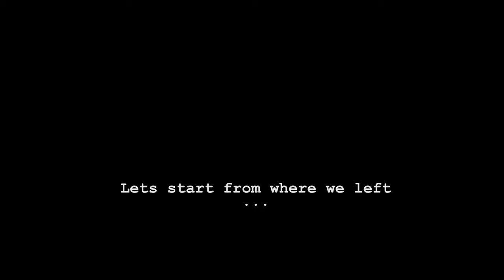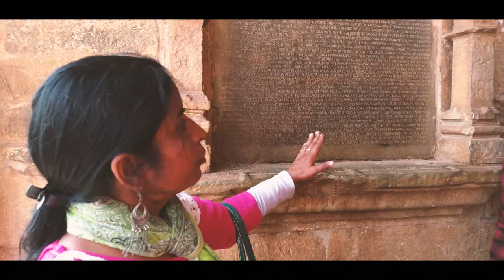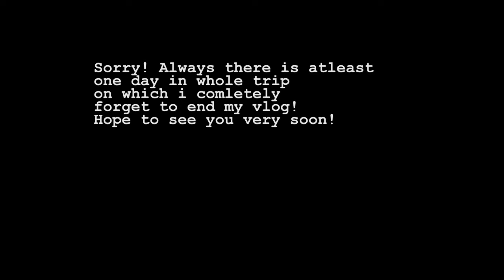Udaipur | Chittorgarh Fort | Sheshadri Vyas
Ram ram mandali! Day 4 chya dusrya part mdhe tumcha swagat aahe, ya vlog mdhe aapn rajasthan mdhla ek khup famous aslelya Chittorgarh fort cha exploration kel ahe. Vlog avdla tr nakki like ani share kara.

1. Atch - Voyage